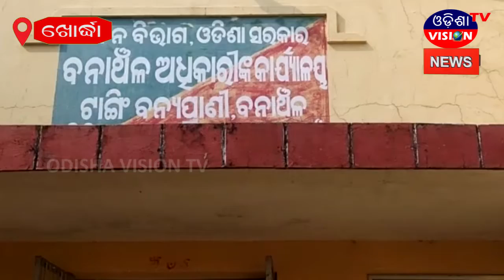ମୃତ ୩ ବିଦେଶୀ ପକ୍ଷୀ ଶହ ଜଣେ ପକ୍ଷୀ ଶିକାରୀ ଗିରଫ || Khordha || 01.01.2021 || Odisha Vision Tv